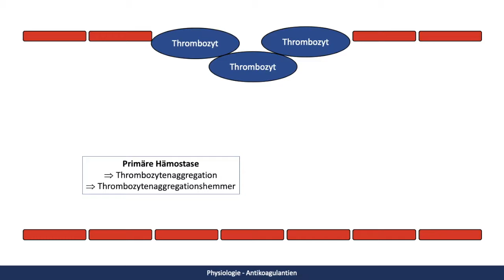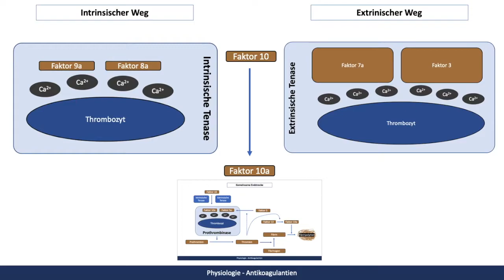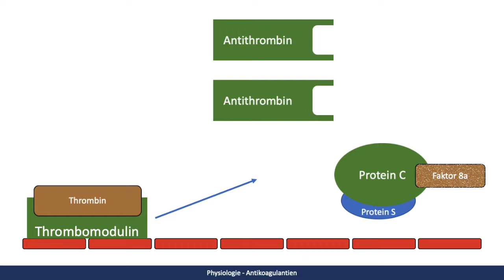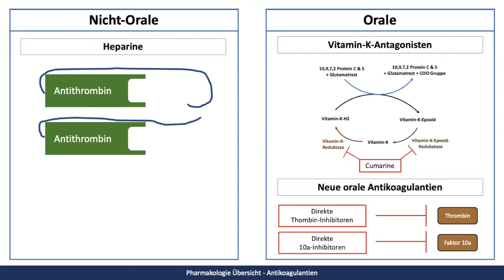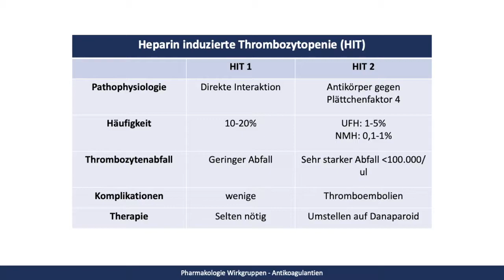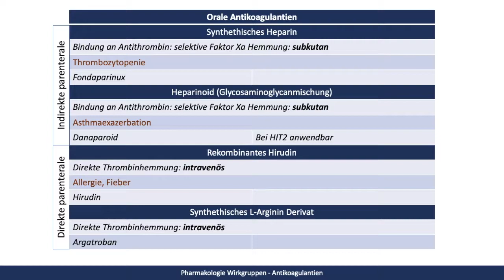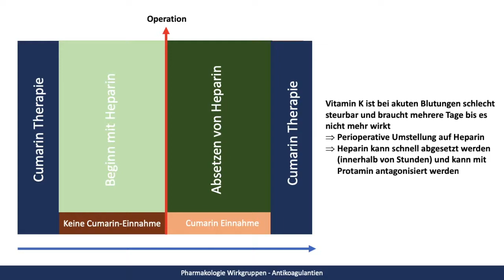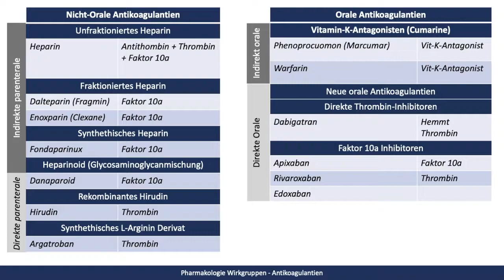Antikoagulantien - Gerinnungshemmung - Pharmakologie (Heparin, NMH, Marcumar, DOAKs)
Cave🔥 Pharmadurchblick mit nur einem Klick! 💊 Entdecke jetzt unser Pharma-Skript und lerne alle wichtigen Fakten im Handumdrehen 🚀 Jetzt downloaden

Tägliche Dosis Medizin? Jetzt unter "medi_know" auf Instagram!

In diesem Video geht es um die Pharmakologie der Gerinnungshemmung.

0:00 Physiologie der Hämostase
6:24 Physiologie der Gerinnungshemmung
7:17 Pharmakologie
9:26 Nicht orale Antikoagulation (Heparine)
17:54 Orale Antikoagulation (Macumar, NOAKs)

Zuerst schauen wir uns die Physiologie des Gerinnungssystems an, danach gehen wir auf die einzelnen Wirkstoffe ein.

Dieses Video wurde mit großer Sorgfalt erstellt. Die Inhalte und Informationen sind akademischer Natur und dienen nur Informations- und Lernzwecken. Es gibt keinerlei Gewähr für die Richtigkeit, Vollständigkeit und Aktualität der bereitgestellten Inhalte. Jede Anwendung und Applikation erfolgt auf Gefahr des Nutzers. Jede Form von Haftungsansprüchen aus der Anwendung dieses Videos werden zurückgewiesen.